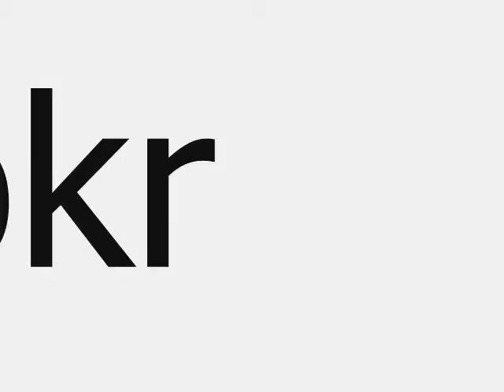KandeKreations.com thc:// rokr giving a [Make Believe] Lightshow at Dreamland 2009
New Video - gotten better - same set :)

Very good warmup rave before EDC - Cali knows how to throw some events.